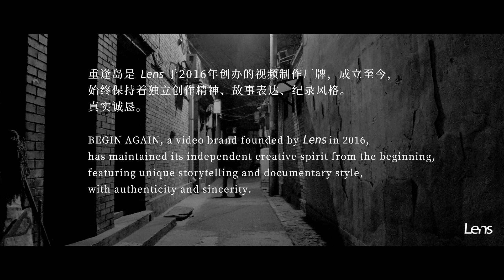2023 BEGIN AGAIN SHOWREEL ｜「重逢岛」品牌视频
BEGIN AGAIN, a video brand founded by Lens in 2016,
We distributed high-quality original videos to global audiences, covering culture, architecture, design, visual art, film, etc.

BEGIN AGAIN, has maintained its independent creative spirit from the beginning,
featuring unique storytelling and documentary style,
with authenticity and sincerity.